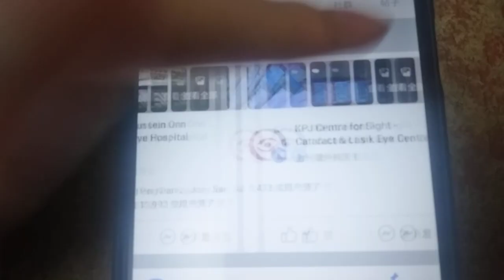MY Logos Quiz